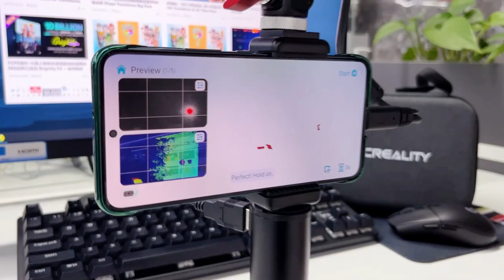CR-Scan Ferret | Operation Instruction Video Series: How to connect Ferret to your phone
Do you have any connection problems? Come and see how to solve it!